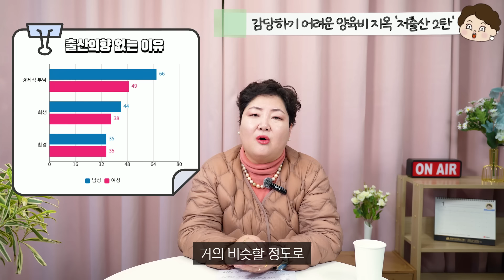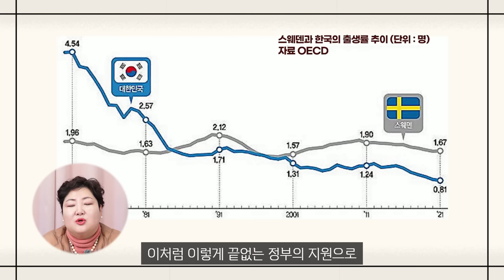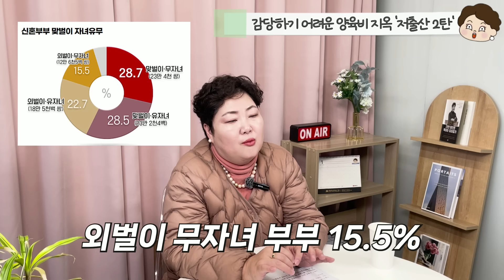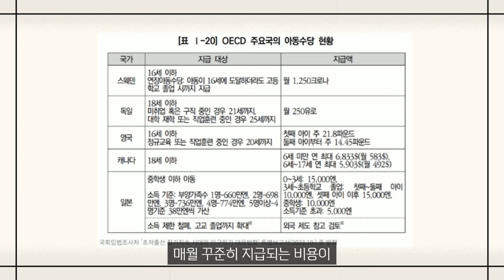(2부) 대한민국 소멸 위기.. | 집값보다 더 위험한 부채가 있다고? | 청년들이 애 안낳는 진짜 이유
안녕하세요~ 복마마 입니다^^

보고 듣기만 해도 부동산 공부와 지식을 쌓는 유익한 시간 `백세누리 엄마의 재태크`

출산율 세계꼴지! 라는 타이틀을 갖고 있는 한국..

아이를 안 낳는 이유 중 가장 큰 문제는 뭐라고 생각하시나요?

집값은 비싸고 눈앞에 놓인 지옥 같은 경쟁뿐인 현실들..

벌어진 빈부격차를 극복하는 것은 불가능한 걸까요?

우리가 겪고 있는 힘듦에 대해서 여러분들과 이야기 나누면서

고통을 상쇄시켜줄 대책을 함께 나눠보도록 해요~

바삭 쫀득한 감자채전 한남동 언니 요리~ 보고가세요^^

오늘 저녁 6시에 올라가는 `부동산 백세누리` 꼭 봐주시고~

좋아요👍 구독💜 잊지 마시고 꾹~ 눌러주세요 :)
📌경매 교육세미나